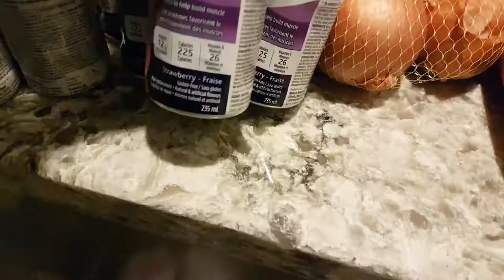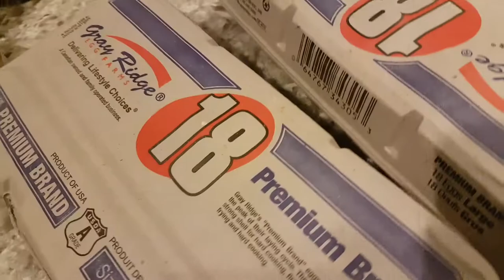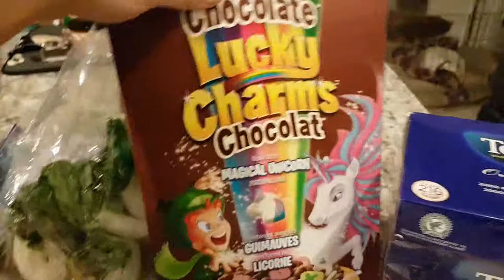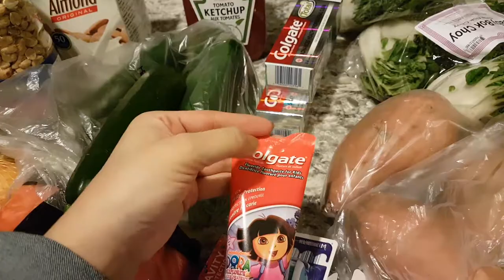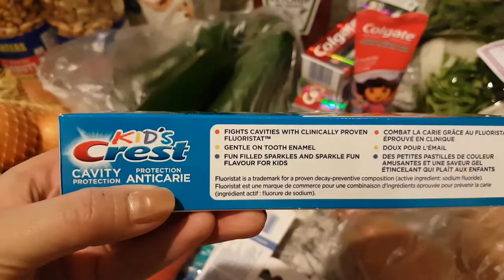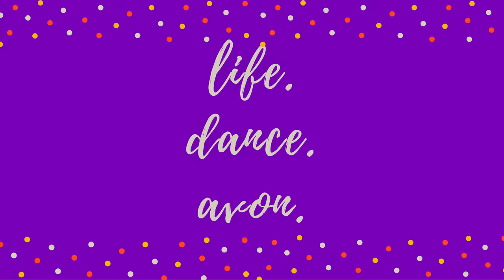Last Grocery Haul of 2018 | How I save $$ on groceries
Last Grocery Haul of 2018!  Check out what goodies I scored, some recipe ideas AND check out what phone app I use to help maximize my grocery savings for my household.

xo's

Jessie

1. Post by Mike Steel
2. Ibiza Dream by Chris Haugen
3. Marigold by Quincas Moreira